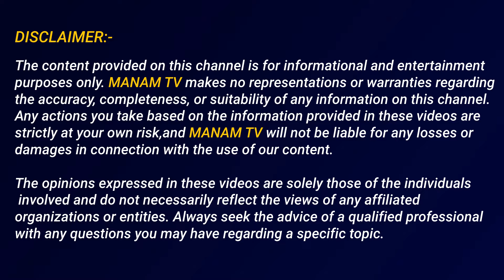కాళ్లకు చెప్పులు లేవు.. నీళ్లలో మొత్తం జలగలే.. | Pottel - Interview with Hero Yuva Chandra | Manamtv